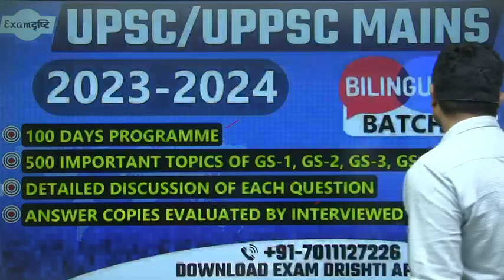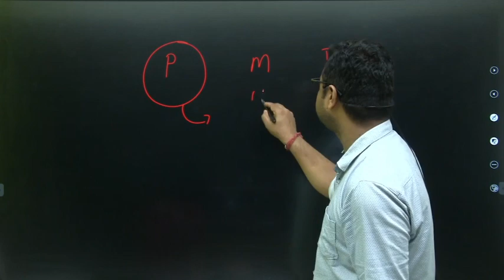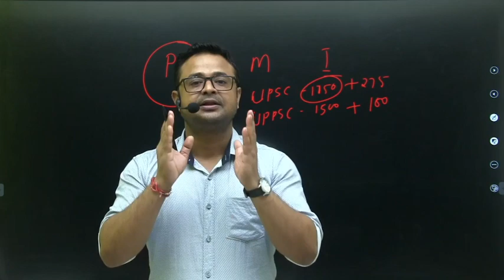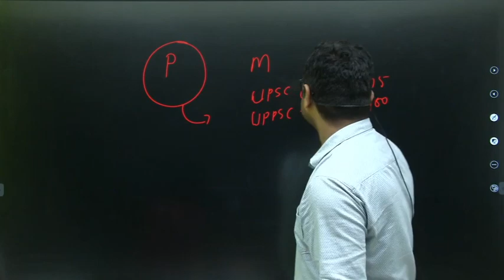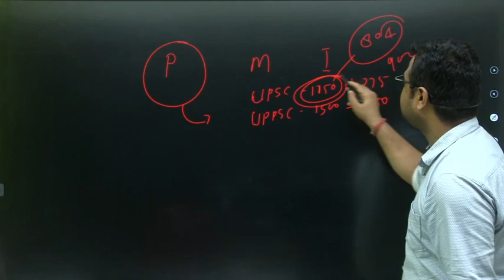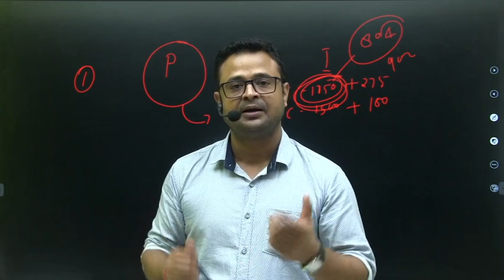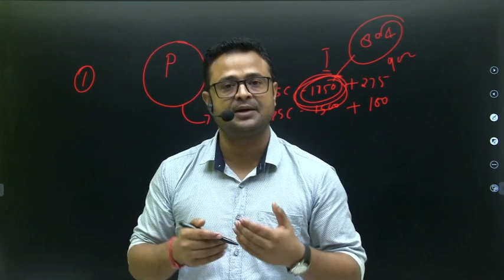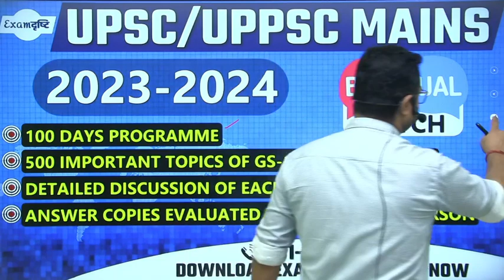ANSWER WRITING PROGRAM FOR UPSC AND UPPSC ll UPSC?UPPSC MAINS 100 DAYS STRATEGY Call Us:7011127226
DAILY ANSWER WRITING PROGRAMME FOR UPSC/UPPSC